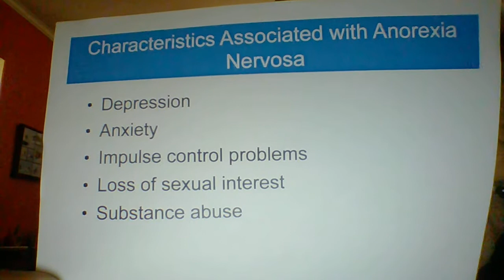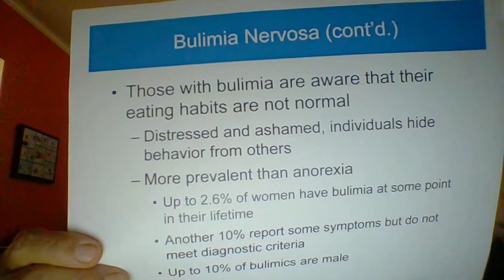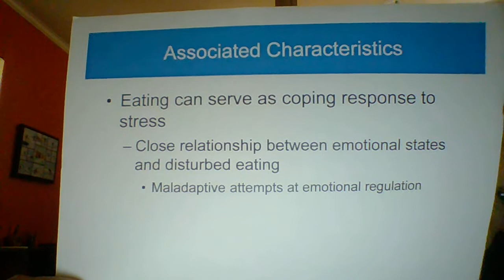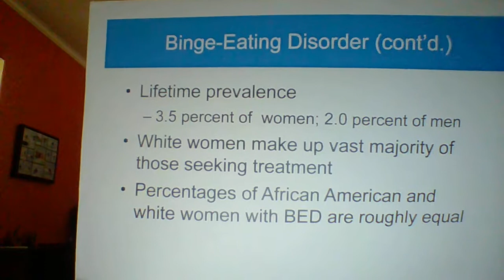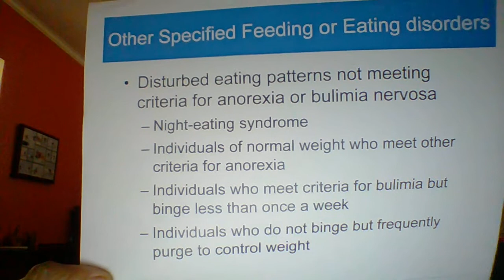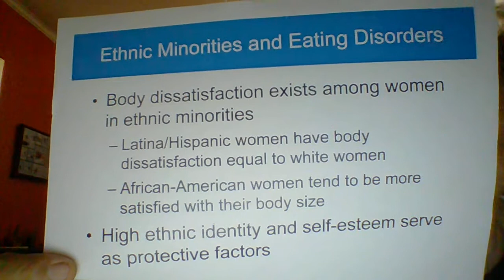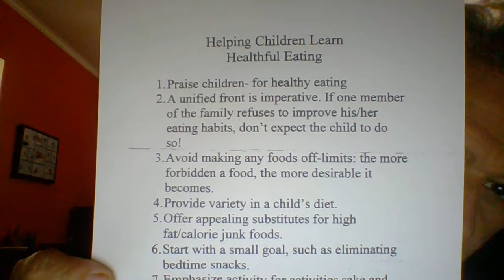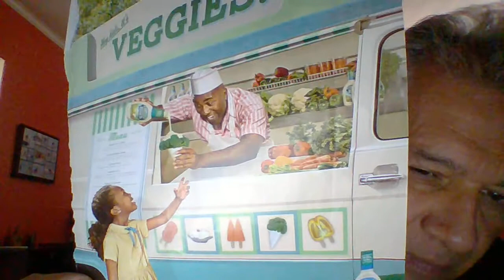2020psyc250c9v2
Last video for chapter 9